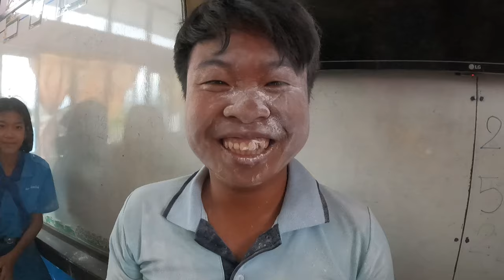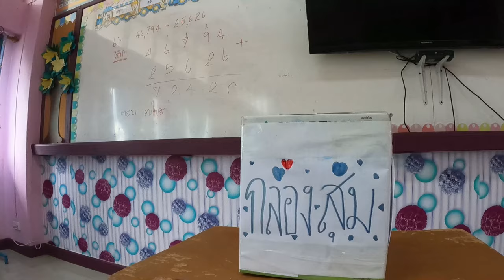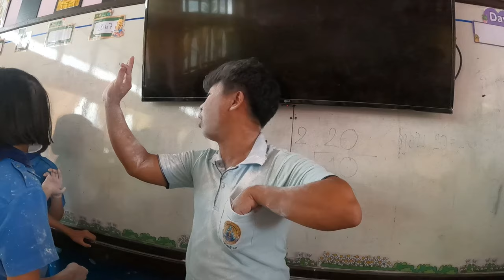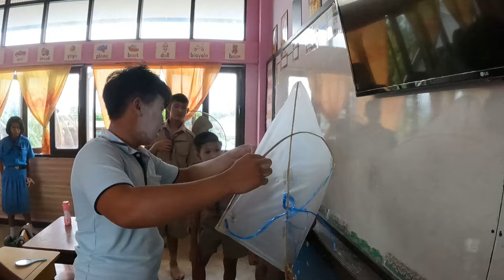กลองสุ่มแจกว่าว!!ภูมิแมงโง๊กจัดเต็ม